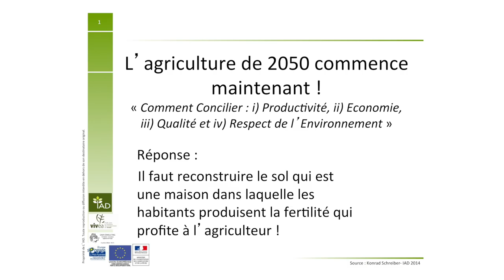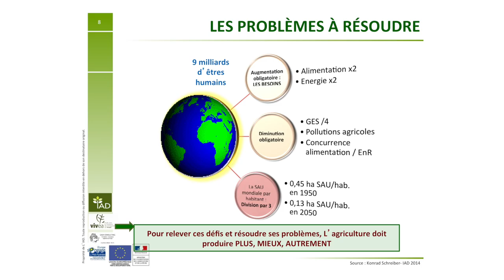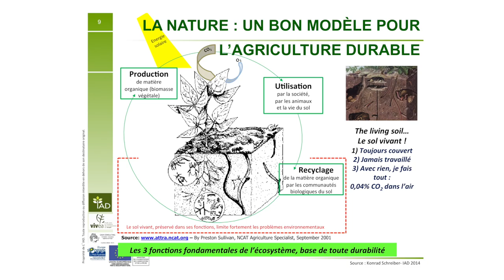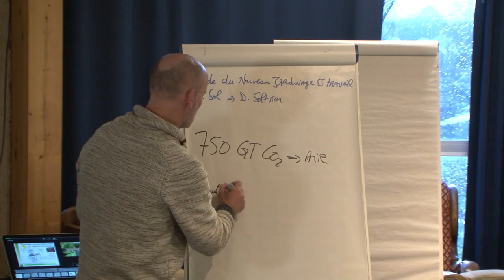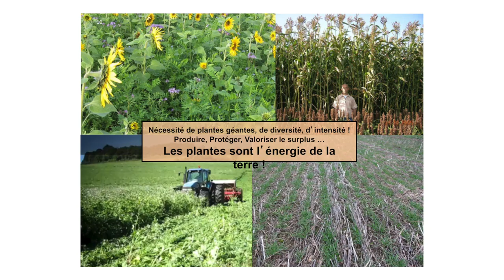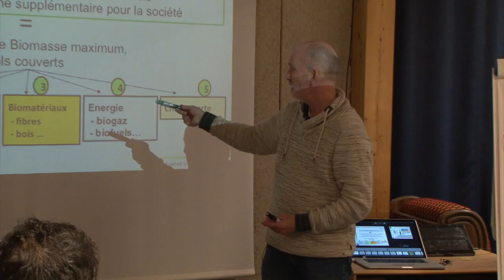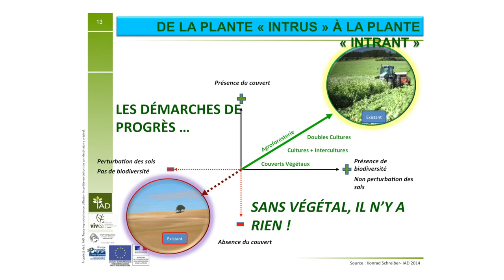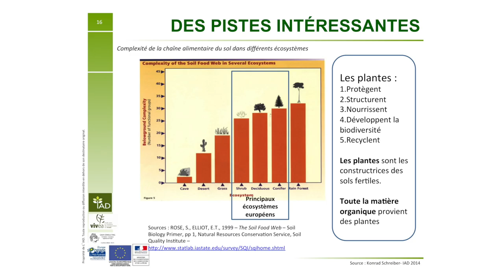Partie 8 Concilier productivité, économies, qualité et environnement